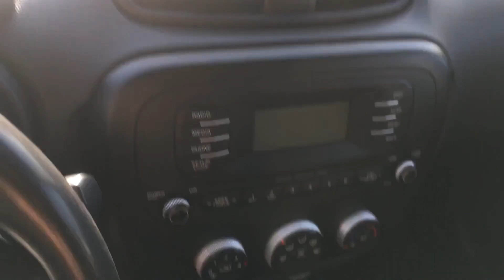Used 2015 Kia Soul Base Live Video Columbia, Nashville, Cool Springs, Murfreesboro, Franklin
2015 Kia Soul Base KNDJN2A20F7223382 Video

This 2015 Kia Soul Base KNDJN2A20F7223382 is full of phenomenal features such as: